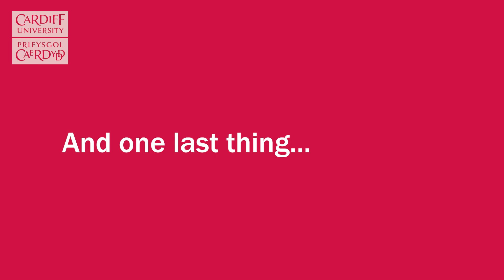Our alumni: Josh's Social Science (BSc) experience at Cardiff University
Social Science (BSc) alum Josh returned to campus for the first time since graduating in 2011. He chatted to us about what he liked most about the School of Social Sciences, his course, Cardiff and how his studies led him to where he is today working as a speech and language therapist.

00:00 Why did you apply for Social Science (BSc) with us?
00:45 What was your favourite thing about the School of Social Sciences?
01:27 What made you consider a social science degree?
02:17 What was the best thing about your degree?
02:30 How did your degree help you in your career?
03:29 What advice would you give to someone considering studying the social sciences at Cardiff University?
04:19 And one last thing...